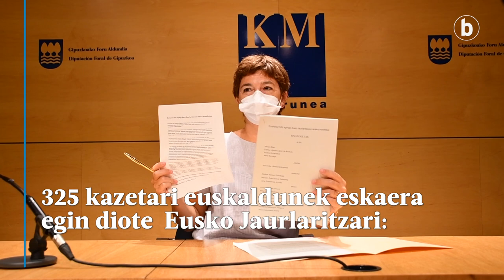Euskaraz hitz egingo duen Jaurlaritzaren aldeko manifestua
| 325 kazetari euskaldunek eskaera argia egin diote gaur Eusko Jaurlaritzari: euskaraz lan egin eta informatu ahal izan dezaten, Jaurlaritzako hurrengo arduradunak euskaldunak izan daitezela.